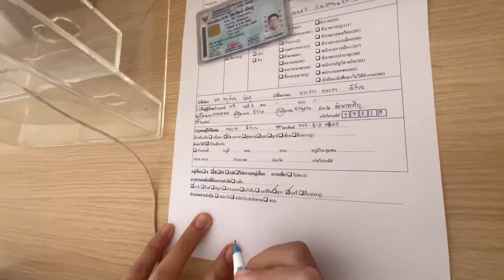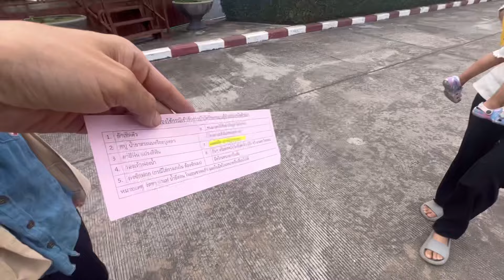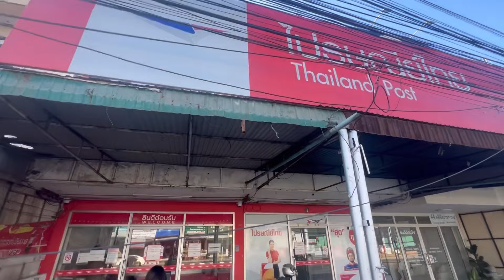처남의 험난한 OO병원 입소... 무사히 입소가 어렵네요...